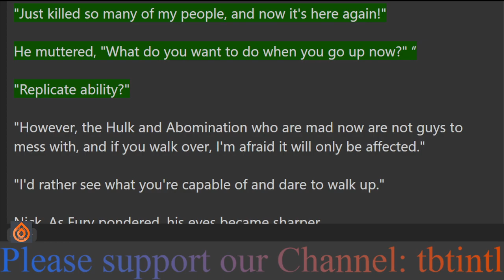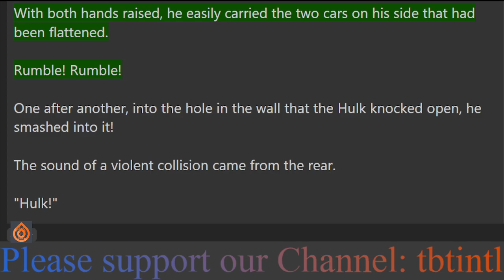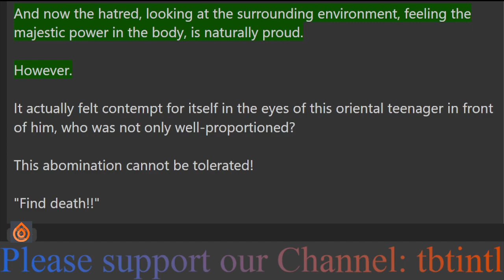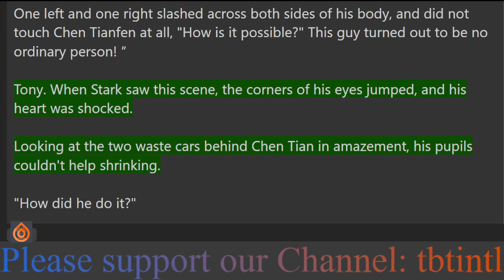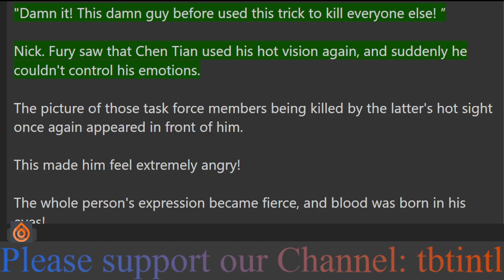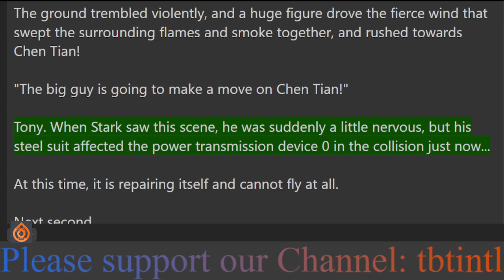Miman: All-knowing and all-powerful starting with the elderly Uncle Wolf 74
Meiman: All-knowing and all-powerful, starting with the elderly Uncle Wolf Chapter 74

system novel novels cheat novels plug in novels sign in novels chinese novels chinese translated novels chinese english novels action novels adventure novels translated novel wuxia xianxia xuanhuan chinese fantasy novels wuxiaworld web novel light novel webnovel recommendation light novel reccomendation mtlnovel mtl novel novel world novel next top novel best novel good novel sign in cheat transmigrated novel marvel: All-knowing and all-powerful, starting with the elderly Uncle Wolf